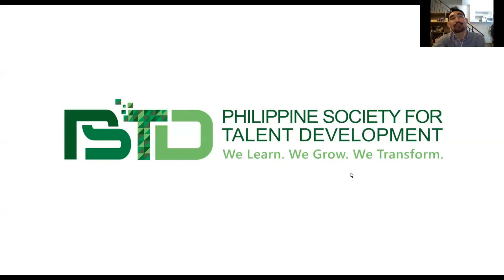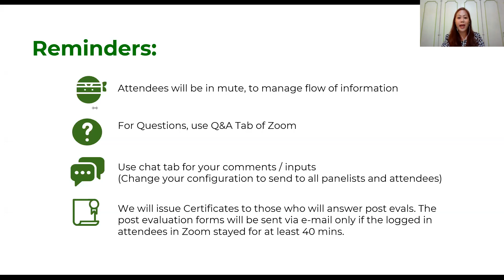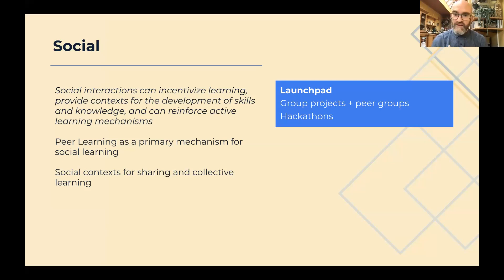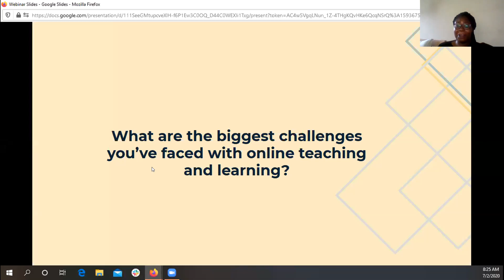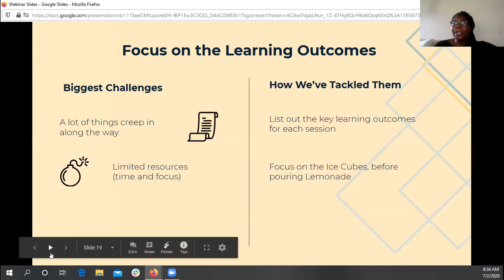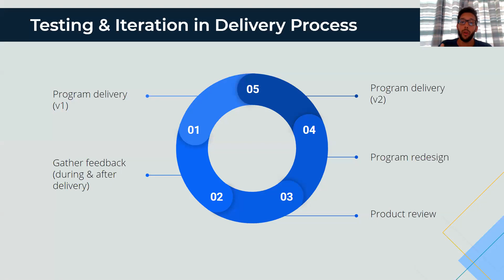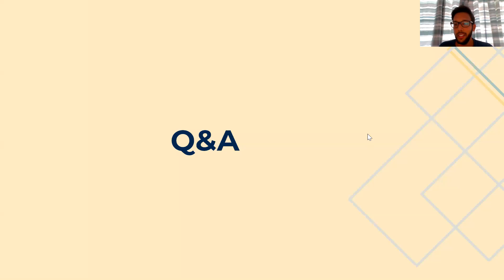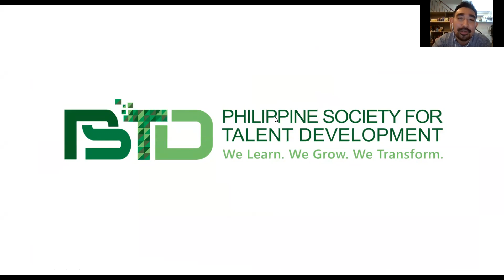Experiential Learning in Digital Space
Experiential Learning in Digital Space with Esinam Adorkor, Andre O'Regan and Kavi Ramburn - July 2, 2020